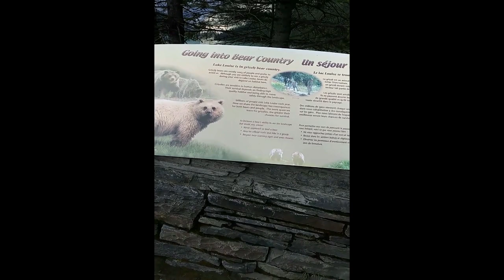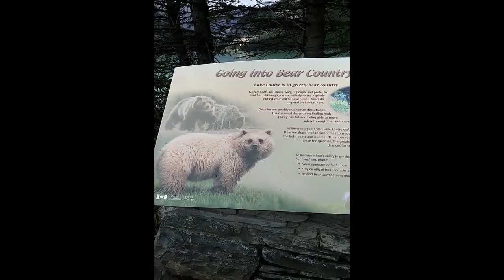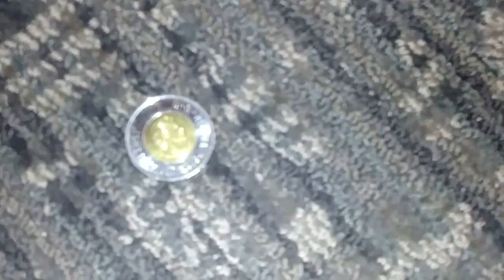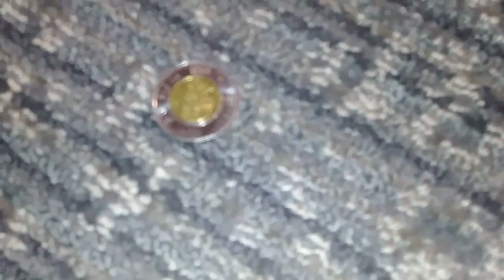Update Canada Ride-Cation... KAKE, Day 10.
Boots and Jens Riders Canada Bike Cation update
I was trying to make an update while Rich was out of the room, but got BUSTED...
We didn't have a ride planned for today, so we let random luck decided where we would ride today.

Thanks, Kake